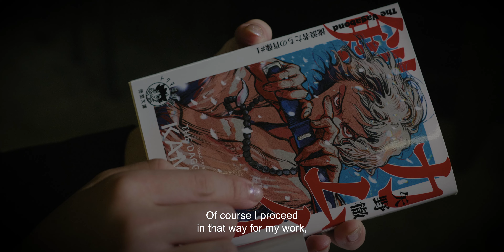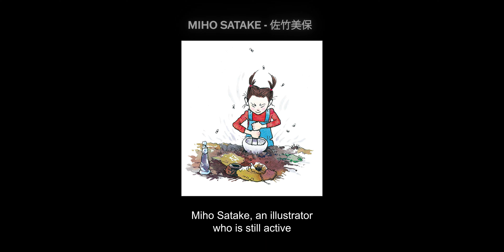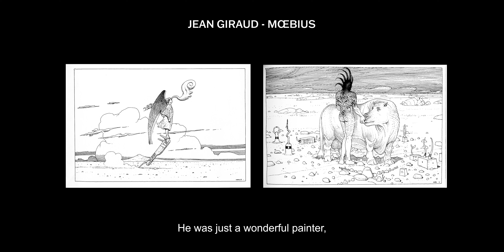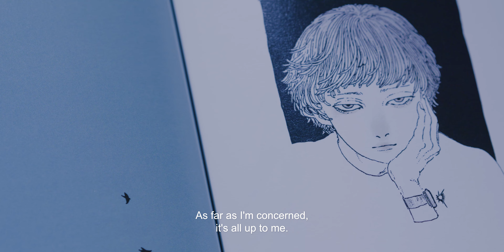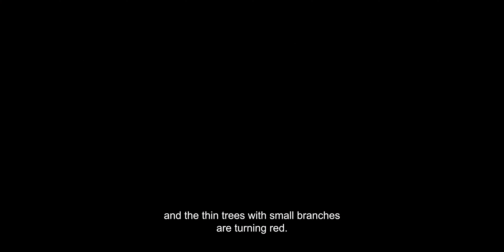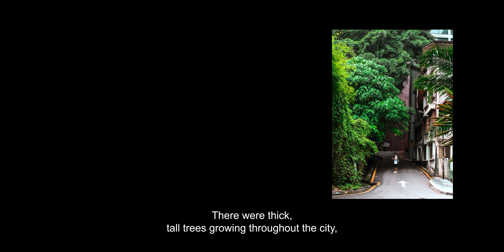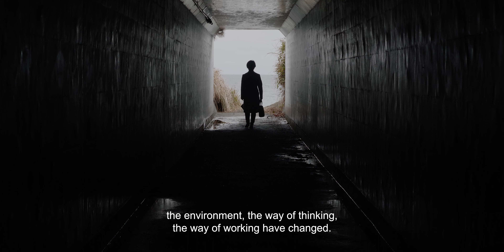YŪGEN by roka presents: Japanese Illustrator Akaru Takemoto (EP01)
Welcome to "Yūgen," a captivating new documentary series that delves deep into the mysterious and imaginative realms of ultra taltented Japanese illustrator, Akaru Takemoto. In this inaugural episode, we embark on an awe-inspiring journey through the enchanting Kantō area of Japan, where we uncover the enigmatic artist's profound inspiration and creative process.

Immerse yourself in the fascinating world of Akaru Takemoto as we explore the captivating landscapes and modern wonders that have shaped her unique artistic vision.

Through insightful interviews , we gain a rare glimpse into Akaru Takemoto's studio, witnessing her meticulous craftsmanship and the intricate techniques she employs to bring her imagination to life. We also discover the diverse range of influences that have shaped her distinctive style, from traditional Japanese painters to contemporary illustrators.

Don't miss out on this extraordinary exploration of creativity, culture, and the boundless depths of imagination.

Thanks!